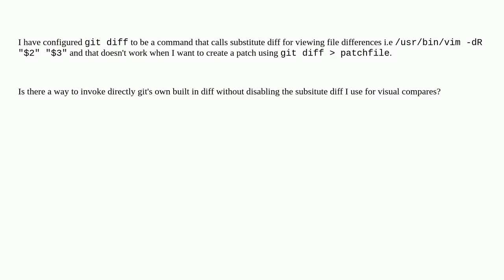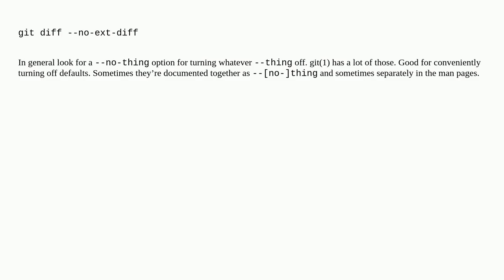Unix: How can I call git's built-in diff command directly after configuring a different visual "g...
How can I call git's built-in diff command directly after configuring a different visual "git diff" substitute?

A special thanks goes out to the community

  diff git alias